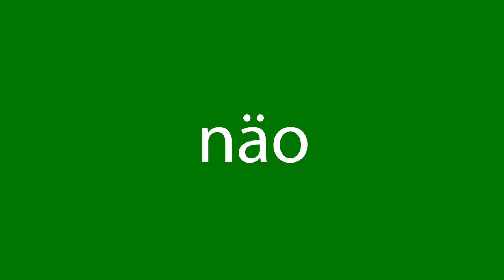Como dizer näo em inglês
Como se diz corretamente näo em inglês? Ouça conosco.
Qual é a tradução correta da palavra näo do português para o inglês? Fale como os americanos. Além disso, como escrever corretamente a palavra no?

Obrigado!